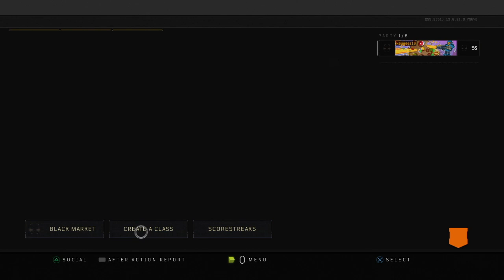Nuketown Dom w/ Faze Jev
Got into a Nuketown Lobby with one of the best YouTubers/ Personalities on YouTube. . . FazeJev (Crowd Errupts)